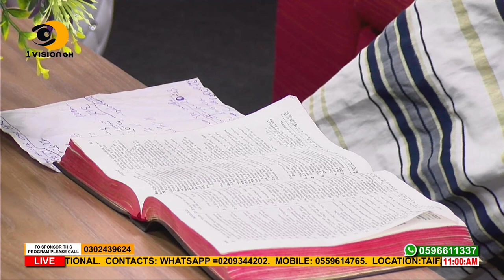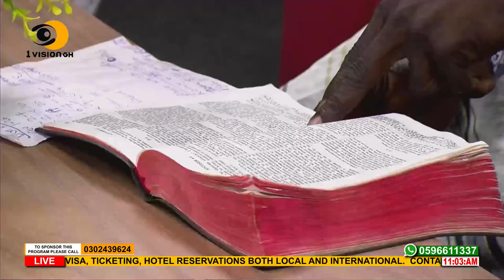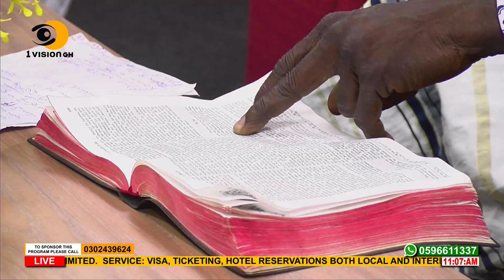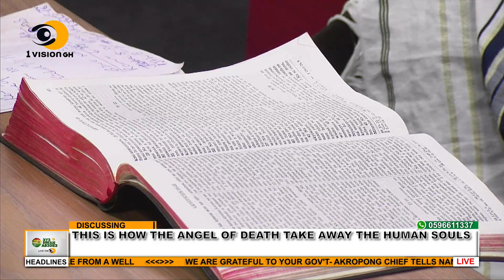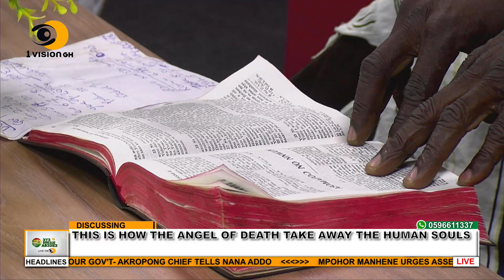THIS IS HOW THE ANGEL OF DEATH TAKE AWAY THE HUMAN SOULS